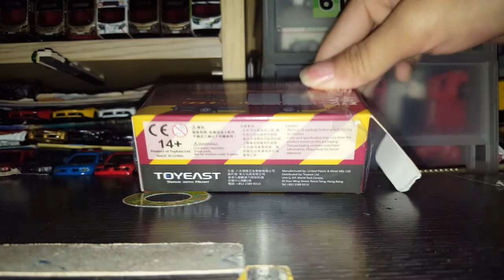Tiny微影消防細搶(玩具反斗城限定)介紹